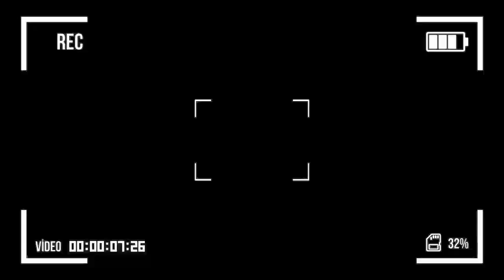🔴DIRECT TSHANGU CA CHAUFFE OPÉRATION / DEPUTE ;BAZUAKI 2500$ PONA LINU YA LUMUMBA;FAYULU FRAPPE